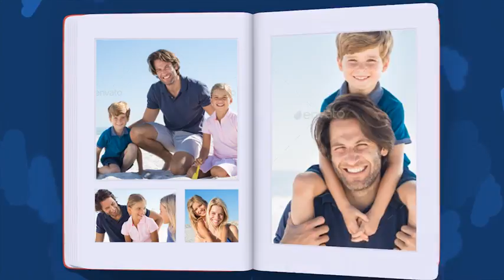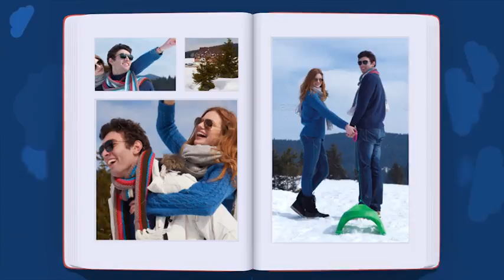Photo Gallery Slideshow Our Beautiful | After Effects template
Last Update: 22 September 16
Created: 1 September 16
After Effects Version: CS5
Universal Expressions: Yes
Length: 2:30
Resolution: 1920x1080
File Size: 570MB
Media Placeholders: 87
Text Placeholders: 7
Category: (video-displays)

Description: Our Beutiful Moments is a very simple for use and well organized Adobe After Effects template. This project contain 87 placeholders for your photo images and or video files. PROJECT SPECIFICATIONS Full HD resolution 1920x1080 Background Color Setup After Effect CS 5 and above No plugins required Universalised Expressions 87 Photo or video placeholders Editable text Frame rate: 30 FPS Prerendered footages Duration: 2min.30sec. Help file (PDF) included Audio track by Neozilla available here: The font used is Sample Images from: dolgachov, halfpoint, pressmaster, wavebreakmedia, monkeybusiness Please Don t forget to rate if you like...